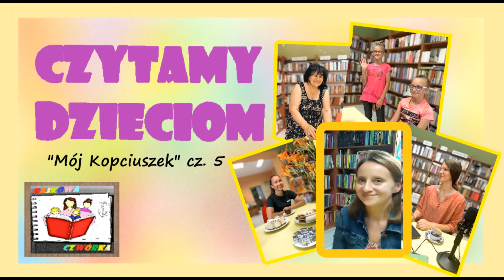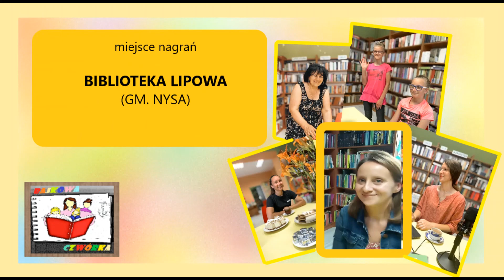CZYTAMY DZIECIOM #15 - "Mój Kopciuszek" #5 - gość Anna Maćkowiak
Bajkowa Czwórka wraz z gościem specjalnym Anią Maćkowiak przeczyta kolejny fragment bajki, "Mój Kopciuszek" :D

Dziękujemy :)